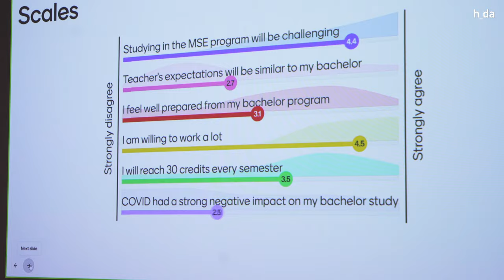H_da Welcome students WS 2023/2024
Welcome to all new students at the Department of Electrical Engineering and Information Technology of Hochschule Darmstadt in Germany! We are incredibly excited to welcome you all to our university and look forward to what the upcoming semester has in store for us.